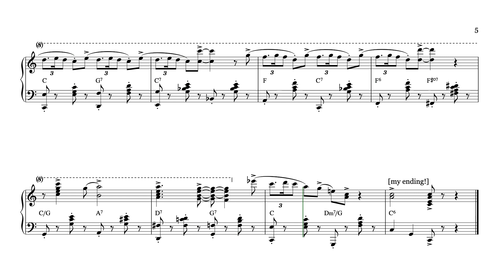Fats Waller Oh Suzanna, Dust Off That Old Pianna Piano Solo Transcription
Here's my transcription of Fats' opening piano solo to (Oh Suzanna) Dust Off That Old Pianna.

Fats lulls us into a false sense of beginner-pianist ability via some tedious piano exercises before taking off at an incredible speed in an amazing chorus of stride virtuosity.

Ironically, I doubt dust would ever have time to settle on a piano Fats played!

N.B. Use CC to reveal LH chord change on page 4, 1st 2 beats, 2nd measure, 2nd system: use D7/A  instead, as per the previous measure!